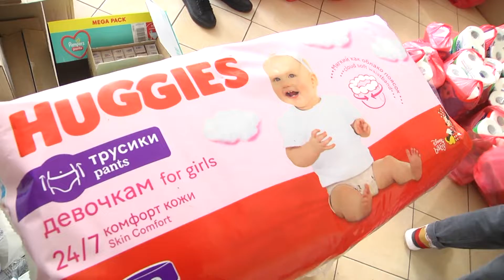Представники молодіжної ради Подільської громади роздавали 100 пакетів гуманітарної допомоги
Міжнародна організація Айрекс за підтримки ЮНІСЕФ надала гуманітарну допомогу. Представники молодіжної ради вже роздали 100 пакетів даної допомоги.